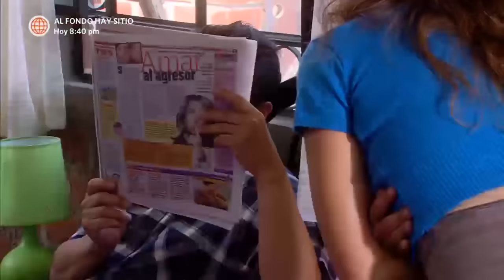Al Fondo hay Sitio 4: Reyna conoció a la "porrista" de Yony (Capítulo 47)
¡TE VAS DE MI CASA!  😤
Yony llevó a su "porrista" a la casa y Reyna no aguantó toda la atención que está chica recibió 😮. ¿Cómo crees que reaccionó la mamá de Shirley? 🤔

Juntémonos Más.